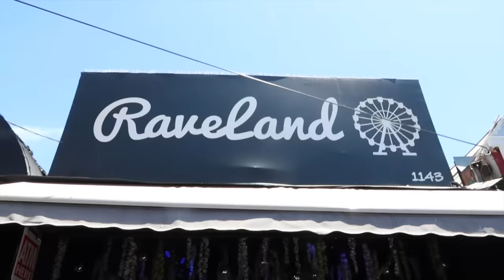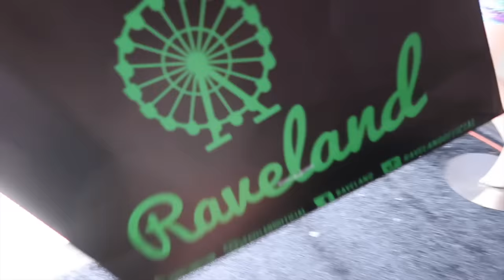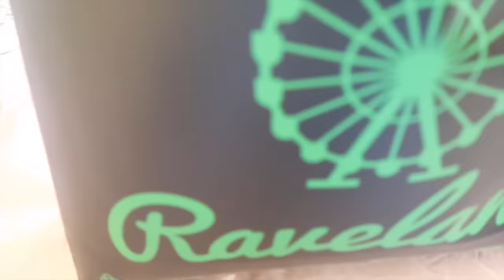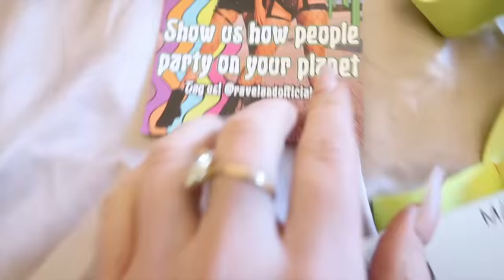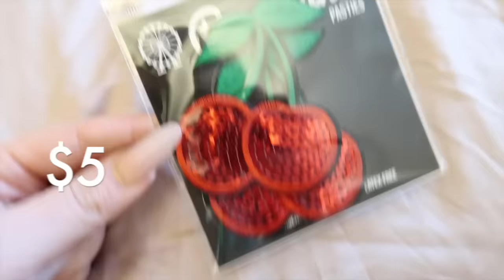I Go Shopping at a Rave Store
Happy Almost EDC weekend! Even though I'm not going LOL

Hi angels - today I am taking you with me to go on a shopping spree in a rave store! I love glitterry very extra tiny outfits and since I am going to Vegas this weekend, this just seemed like a perfect mini makeover idea.

So here is a try on haul of my adventures playing dress up  in the rave shop ft. my terrible dance moves...all live on camera for your enjoyment! I love being a youtuber lol

Stay wild responsibly :P

3,555,000 kisses!
Xx
Amber :)